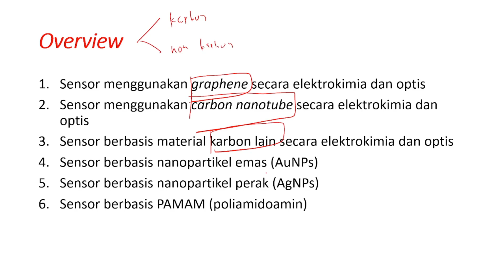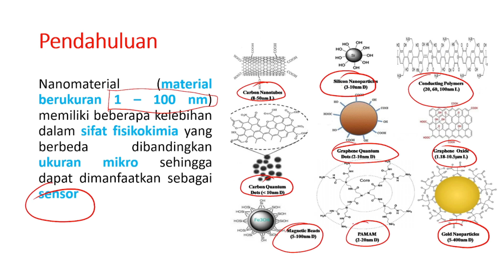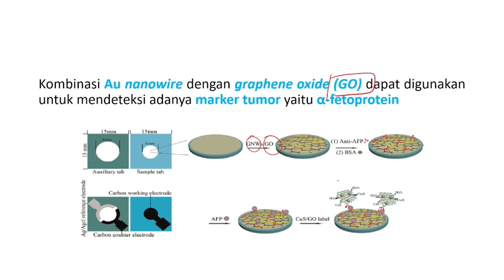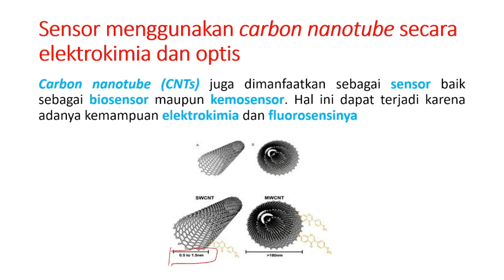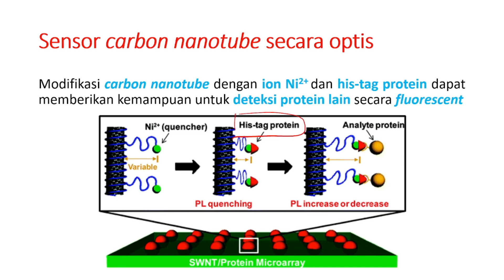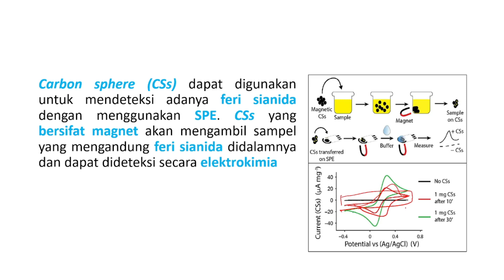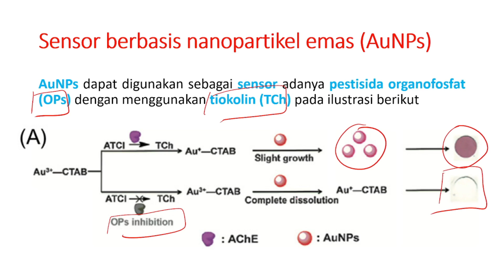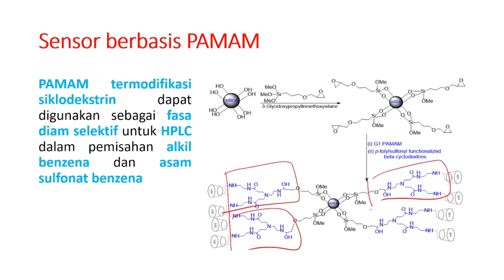Nano Kimia (Aplikasi) - Nanopartikel sebagai sensor